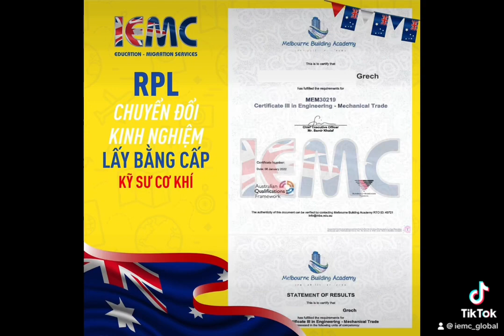RPL- đổi kinh nghiệm lấy bằng cấp tại Úc